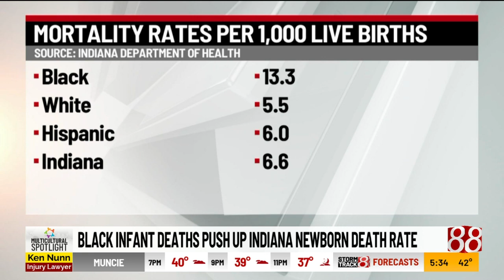Black infant mortality rates in Indiana grow despite drops for other demographics